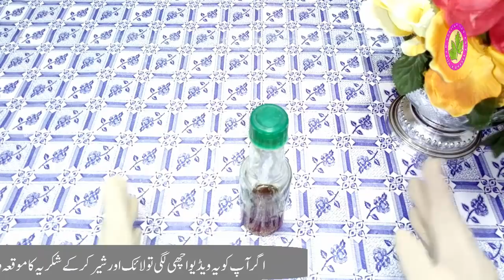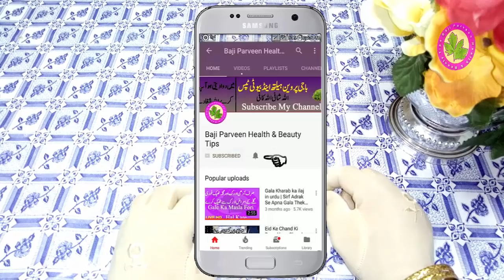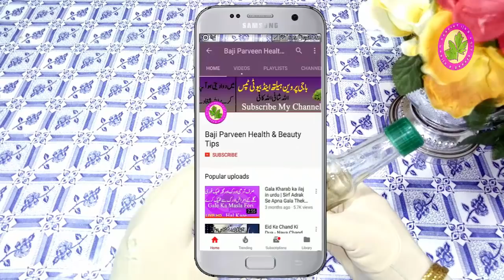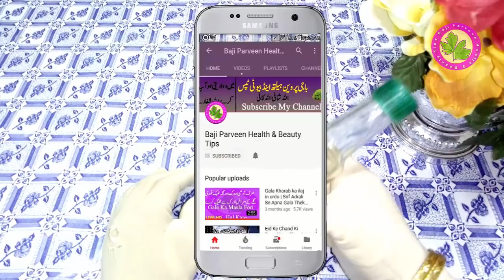How to Leave Smoking Habit - Just 3 Days To Remove Smoking Habit Amazing One Time Treatment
Nails Shiner - How To Shine My Nails And See Beautiful Hand - Best Way To Shine My Hand Easy To Fast

How to Remove a Mouth Ulcer Child - This Remedy For Children To Remove Mouth Ulcer At Home Made Free

Fungus Under Nails Home Remedies- Permanently Remove Fungus In Nails This Best Remedy For Every One

Mouth Smell Treatment Natural - Used With Salt And Remove Smell Mouth - How To Remove Mouth Smell

Stomach Gas Pain Relief - How To Remove Gas In Belly Just These Dasi Treatment To Remove Gas

Pimples Treatment Home Remedy - Best Remedy For Pimples Just 2 Items Used See Results For One time

Scorpion Sting Treatment at Home - What to do when you get stung by a scorpion? -Best Fast Treatment